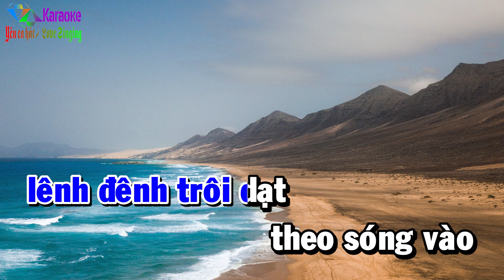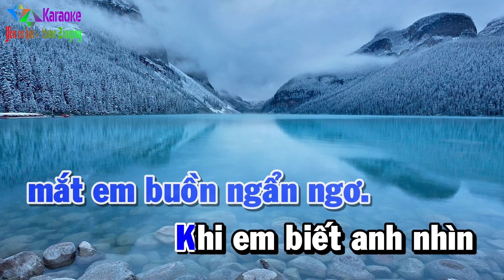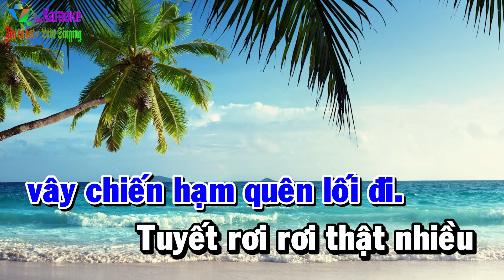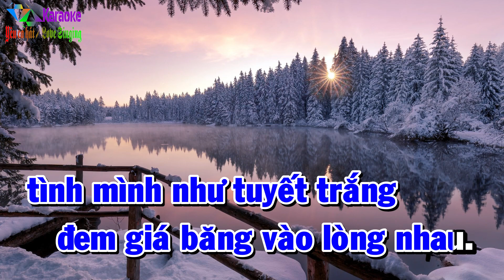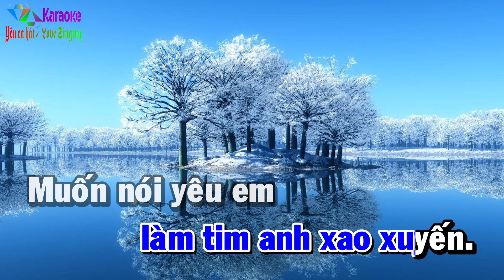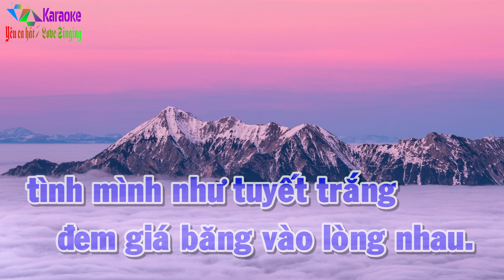Biển Tuyết - Karaoke Tone Nam ✦ Beat Mới | Yêu ca hát - Love Singing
Biển Tuyết (Anh Thy) - Tone Nam (Eb)
➤ Xem nhiều hơn:
☞Top Karaoke Tone Nam Mới Nhất
☞ Được cấp phép sử dụng tác quyền bởi VCPMC hợp đồng số:
        31/2021/HĐQTGAN/MR
        110/2022/HĐQTGAN
        111/2022/HĐQTGAN/MR
        2204/2021/HĐSD/VIPS-PTT.